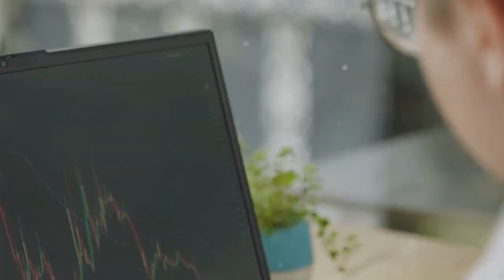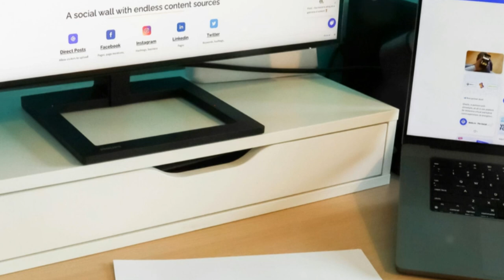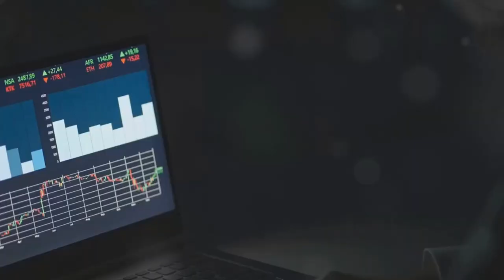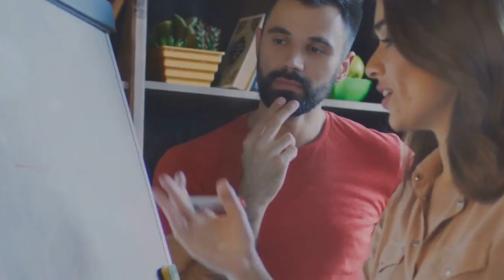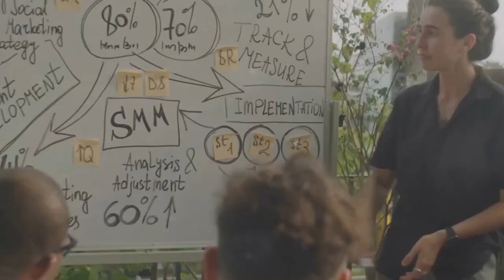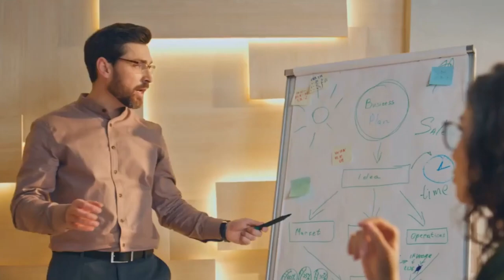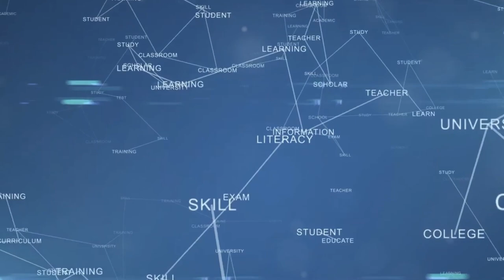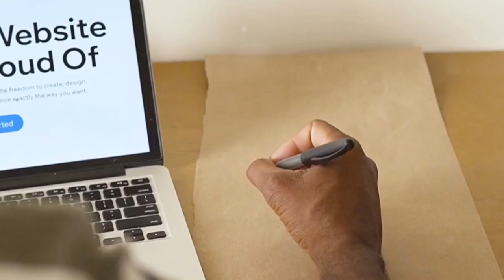Top 10 Most Profitable Niches For Online Courses in 2025 | BOOST Your Income Today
Want to know where the money is in 2025? 💸

In this video, I reveal the Top 10 Most Profitable Niches for Online Courses 2025!

Whether you're launching your first course or scaling an existing one, these trending niches will help you stay ahead and maximize your profits.

Get expert insights on the hottest topics and start building a course that sells! 🔥

⏰Timestamps⏰
0:00 Introduction
0:33 Technology
1:53 Digital Marketing
2:31 Health & Wellness
3:24 Personal Finance
4:21 Course Creator
5:38 Passion Economy
6:38 Language Enthusiast
7:59 Personal Development
8:59 Education
10:05 Lifestyle and Hobbies
10:44 Conclusion

🤑 SECRETS TO START EARNING PASSIVE INCOME NOW FOR FREE! 🤑

FREE training on How To Build a Highly Authoritative website/Blog

I won't put anything I haven't verified and/or personally used myself here.